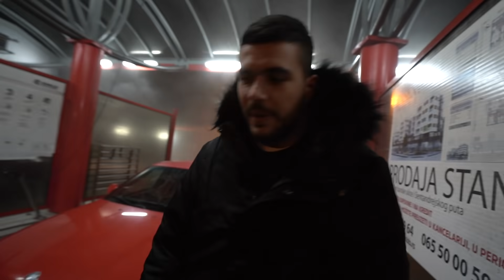Kupujemo BMW za Brku - Početak street drift projekta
Muzika u klipu: @Soulker